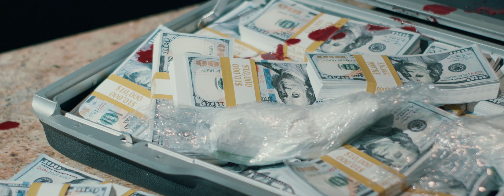Busted - Short Film | Bmpcc 6k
Our latest short film with the BMPCC 6K.  Cinematic low lighting.
"An undercover agent stumbles into a trap house and things took a different turn."

Equipment Used:
1. Blackmagic Pocket Cinema Camera 6K
2. Lens: Tokina 11-16mm and Yongnuo 50mm
3. Atomos Shinobi monitor
4. Rode shot gun mic
5. Tripod
6. GVM small LED RGB lights
7. Neewer SL-60W LED Video Lights
8. Tilta Mini Clampon mattebox